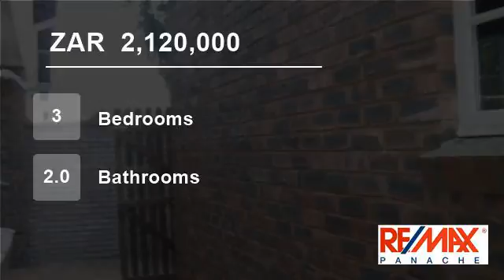3 Bedroom Townhouse For Sale in Glen Hills, Durban North, KwaZulu Natal, South Africa for ZAR 2,1...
This spacious, low maintenance duplex is a great starter home and offers 3 bedrooms, 2 bathrooms, guest loo, open plan living that leads out to a level garden. Double lock up garage, parking bay & visitors parking.